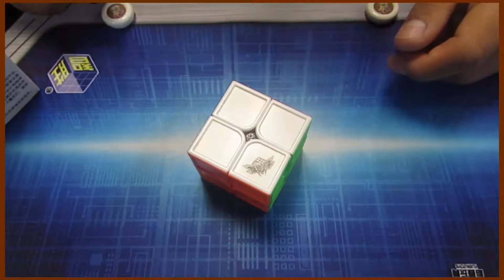Cyclone Boys feihu 2x2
Estamos en la Av. Garcilaso de la Vega 1370 galería plazatec tienda 105 y 106.